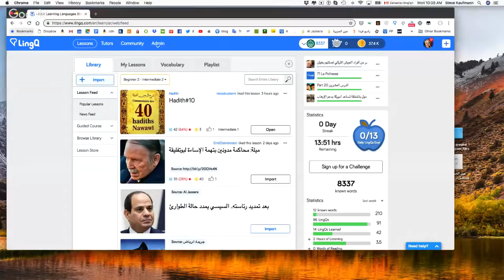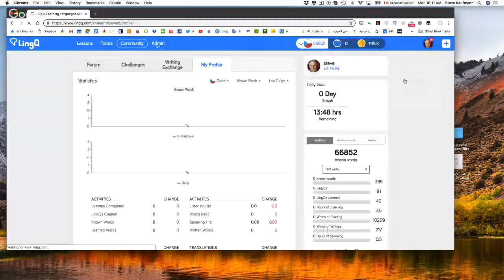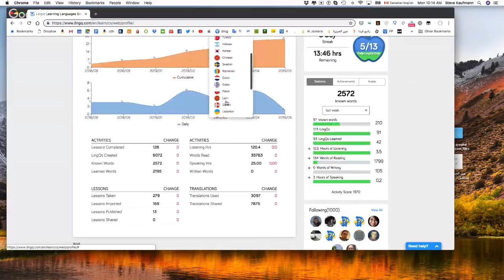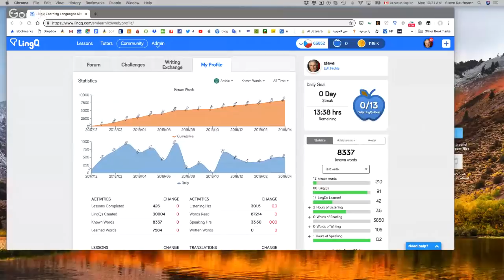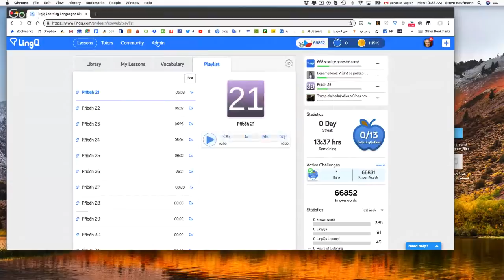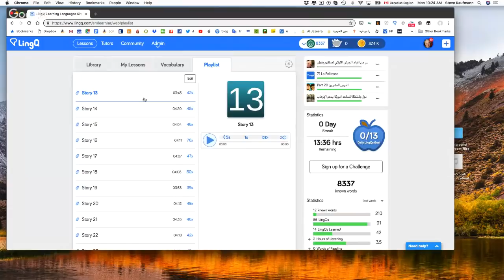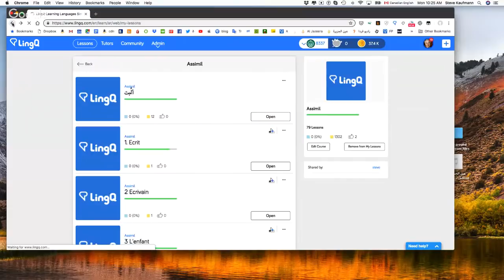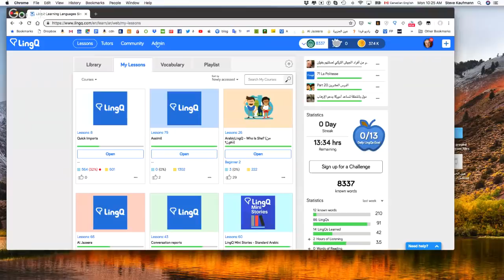After 90 Days: Achievements and Where Do We Go From Here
Hi Everyone, Steve here.

My 90 Day Challenge is finished.

I'd like to thank everyone who tuned into my live streams and I hope your challenge went as well as mine. I've already noticed a significant difference in my Arabic and Farsi thanks to LingQ and keeping up with my studies.